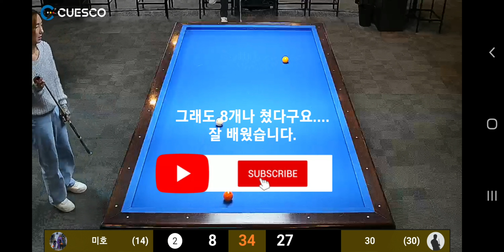미호당구 / 초보당구 / 겁은 없는 편입니다 / 빵만 먹지 말자 주의